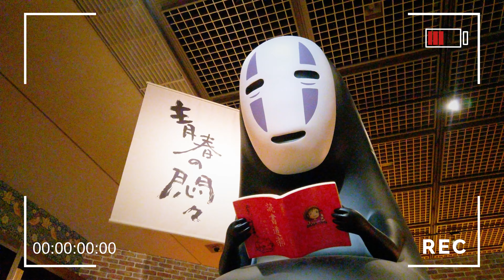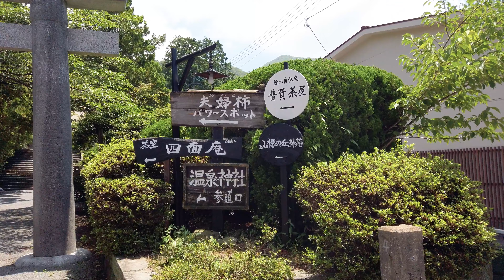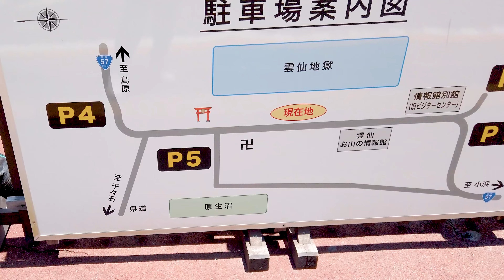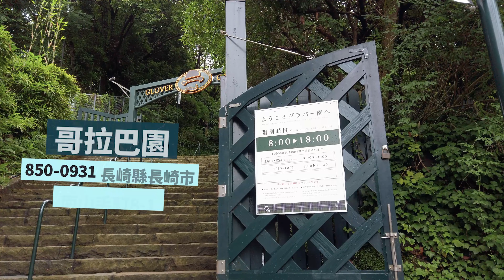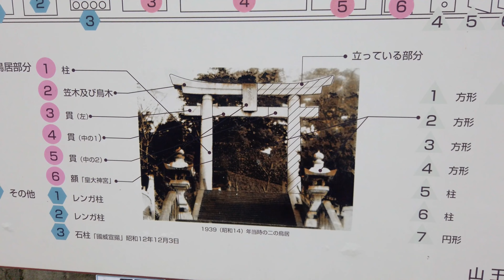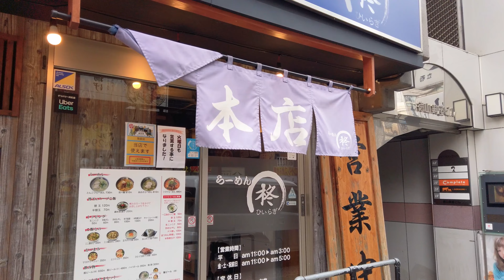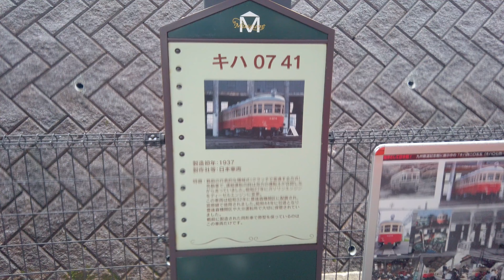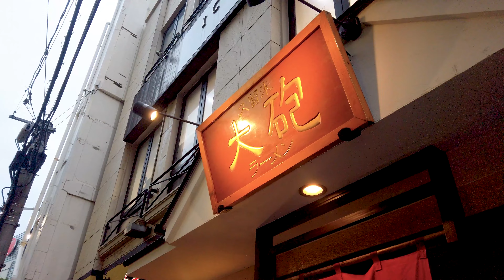【2023 九州自由行】10天遊（上）｜福岡｜長崎｜豪斯登堡｜雲仙地獄｜眼鏡橋｜唐戶市場｜一本柱鳥居｜大浦天主堂｜哥拉巴園｜九州鐵道紀念館｜大濠公園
十天九夜的北九州旅程 去了很多不同的景點 把值得去的地方都介紹一下

1:05 豪斯登堡
2:44 雲仙地獄
5:30 大浦天主堂
6:35 哥拉巴園
9:05 一本柱鳥居
10:14 眼鏡橋
11:20 柊拉麵 (本店
11:46 唐戶市場
13:20 九州鐵道紀念館
16:00 大炮拉麵
16:29 teamLab 福岡
19:05 大濠公園

Corsica by Scandinavianz   / scandinavianz
Feels by Roa   / roa_music1031
gloomy by k o f i   / xerum-wav
When the Rain Stops by Tokyo Music Walker   / user-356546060